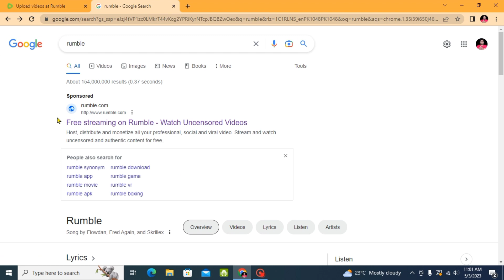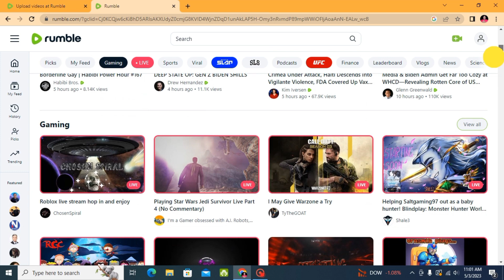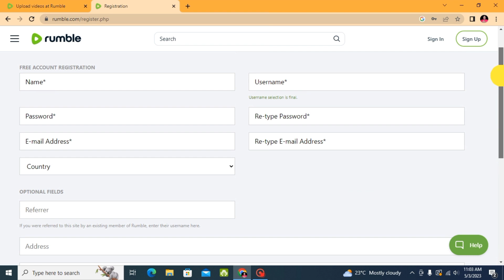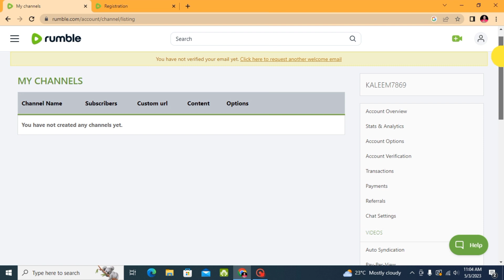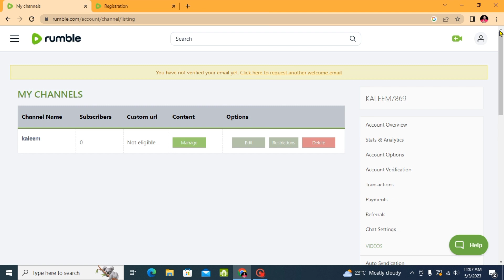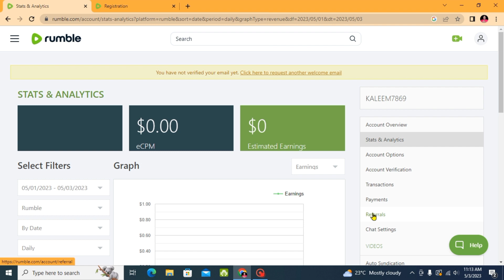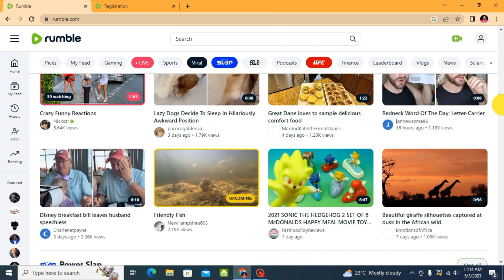Any YouTube Video Upload on Rumble and Earn 1000 Views for 500$ | Copy pasta work On Rumble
Rumble is an online video streaming platform where you can earn lot of money by uploading simple copy paste videos. If you know how to make money on youtube then you must know how to make money on rumble as well. And this video is all about that. In this video you will see how to create rumble account even if you live in countries like India, pakistan, Bangladesh etc. You can just create your account from anywhere and activate your rumble account as well.

( ignore This keyword 👇)
Queries Solved:-
how to make money on rumble
how to make money on rumble 2022
how to make money on rumble video
 how to make money with rumble
 youtube alternative
youtube alternative to earn money 2022

How to Make Money From Rumble
rumble par channel kaise banaye
rumble create channel
rumble earn money withdraw
rumble app kaise download karen
rumble app download
humble se paise kaise kamaye
rumble app se paise kaise kamaye
how to upload video on rumble
Online Earning By Sharing Knowledge
Youtube video download and upload on youtube
How to complete 4000 watchtime
Nee channel par views kaise badhaye
Shuru mein views kaise badhaye
Online earning in Pakistan by Reuploading videos on youtube without copyright by editing in shorts
get more views easily
Kashif Majeed
Zubair Ashraf
how to get views in 2023
how to rank youtube videos
views badhane ka tarika
get more views fast
how to youtube channel monetization
how to youtube video upload
how to youtube short video upload
how to youtube channel create
how to youtube earning
how to youtube video download in gallery
how to youtube video download
how to youtube
how to youtube channel verified
view kaise badhaye youtube par
view booster app
view private instagram
view point gnn news
view of earth from space
view food world
view point
view tool facebook
view not available whatsapp
view of earth from moon
view product option in youtube
view ads and earn money
view once whatsapp
view aana band ho gaya

Ducky Bhai
Shafique Jaffery Official
Kashif Najeed
Mr How
Crazy XYZ
how to youtube channel grow
how to youtube video editing
how to youtube background play
how to youtube channel deleted